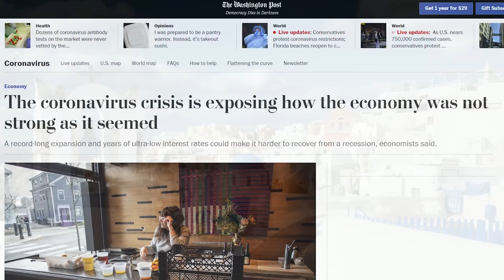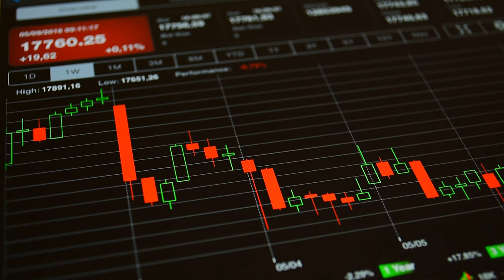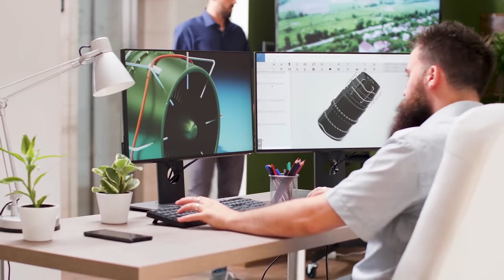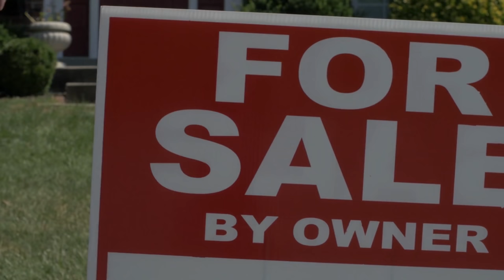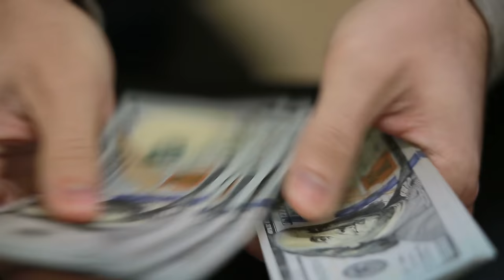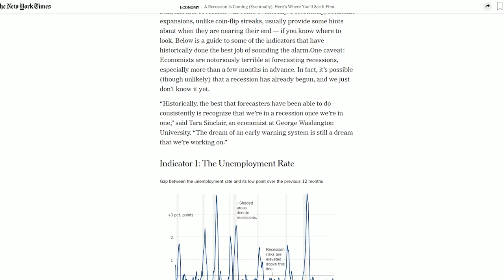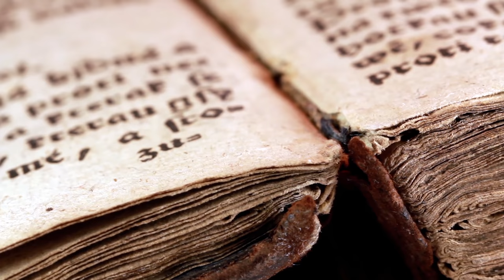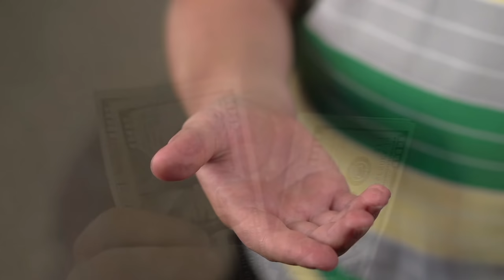Do We Actually Need Debt?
Is there such a thing as "good debt"? And how could something good cause so many issues? On top of this is there any way that we could just run an economy without debt and would we be better off for doing so. Well, it turns out we probably can, and in fact, there are many economies around the world today that are developing rapidly while going without this system that we just assume is a given.

If we can critically explore these questions it will offer insight into how our modern financial system works, and why it means that despite our best efforts we are almost destined to go into a recession once every 10 years or so.

📚 Want to learn more about how a country (should) deal with debt? We recommend reading "Big Debt Crises", by Ray Dalio

Sources & Citations -

Harris, M. and Raviv, A., 1990. Capital structure and the informational role of debt. The Journal of Finance

Chava, S. and Roberts, M.R., 2008. How does financing impact investment? The role of debt covenants. The journal of finance

Holmstrom, B., 2015. Understanding the role of debt in the financial system.

Frost, C.A. and Bernard, V.L., 1989. The role of debt covenants in assessing the economic consequences of limiting capitalization of exploration costs. Accounting Review

Ariff, M., 1988. lsIamic banking. Asian‐Pacific Economic Literature

Articles -